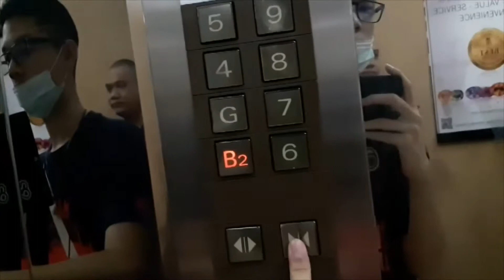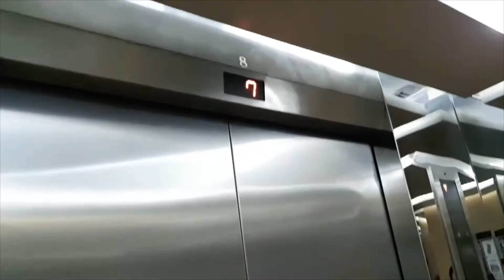(From OEH) Jewelry Trade Center Bangkok ** Mitsubishi Traction Elevators [Carpark]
Intro
Track : Dana - Vibe Tracks

Outro
Track : Invisible - Vibe Tracks

Taken by Oak TheElevator Hunter and uploaded with his permission.
Basic Mitsubishi elevators.
ลิฟต์มิตซูบิชิที่จิวเวลรี่ เทรด เซ็นเตอร์ จังหวัดกรุงเทพมหานคร (ตัวลานจอดรถ)

Building name : Jewelry Trade Center
Area : Silom, Bangkok
Capacity : 24 Persons / 1600 Kg.
Floor stop : B2, G, 4-9
Taken date : July 14, 2018